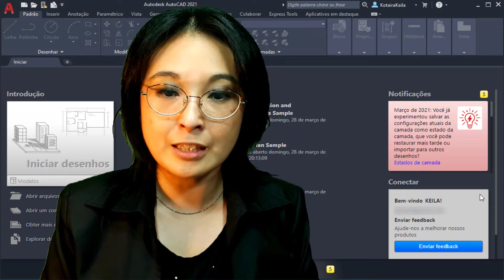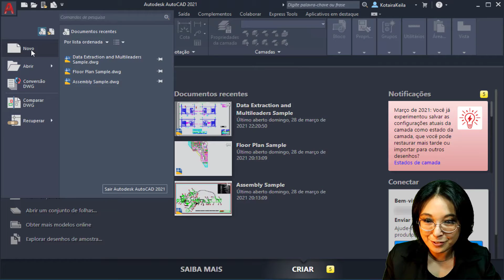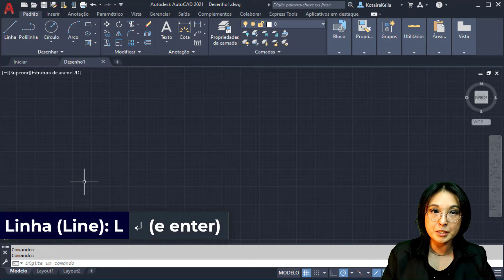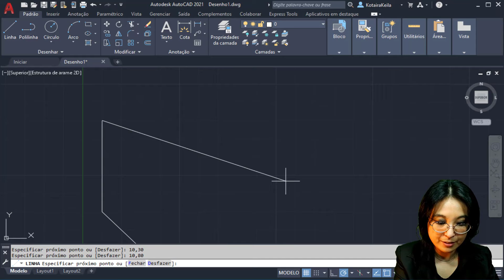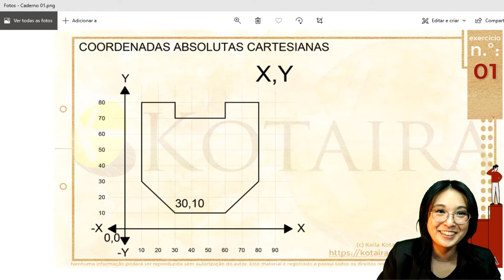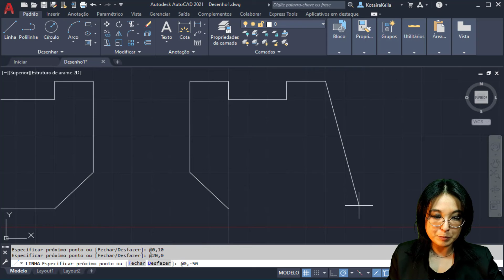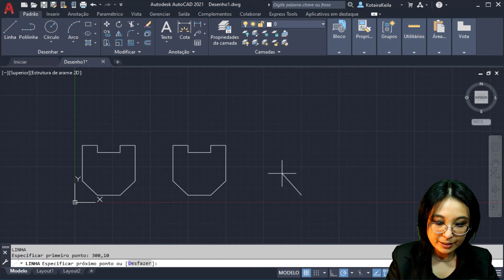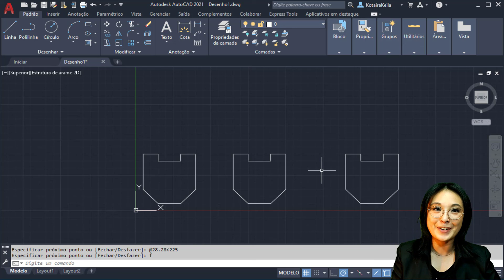Coordenadas no AutoCAD: absolutas cartesianas, relativas cartesianas, relativas polares.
Neste vídeo você aprenderá interface, funções e ferramentas básicas do AutoCAD.

Veremos coordenadas:
- absolutas cartesianas,
- relativas cartesianas e
- relativas polares.

Não se esqueça de clicar no sininho para receber as notificações aqui do Canal.